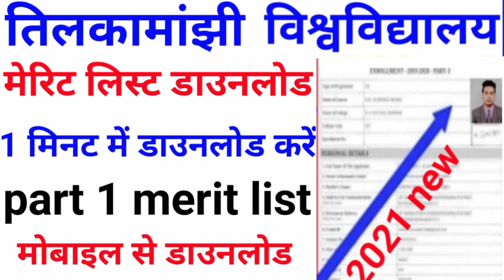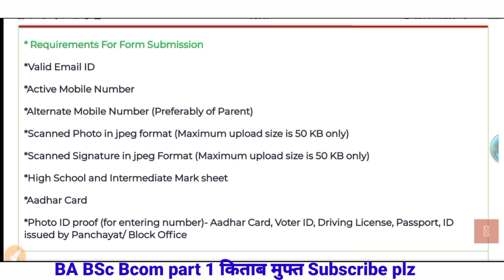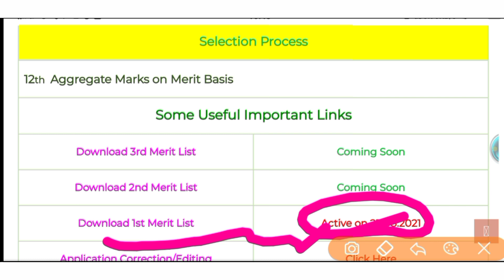tmbu पार्ट 1 मेरिट लिस्ट प्रकाशित |tmbu part1 1st merit list download ,tmbu merit list download 2021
Tmbu 1st मेरिट लिस्ट आज होगा जारी।tmbu ug 1st merit list 2021|tmbu ug merit list 2021|tmbu 1st

tmbu ug admission 2021 last date
tmbu ug admission last date tmbu_ug_admission_2021_last_date bhagalpur university ug admission last date Tmbu ug admission 2021
 tmbu ba part 1 ka online form kaise bhare 2021
tmbu part 1 registration 2021 tmbu part 1 admission 2021
bhagalpur university ug admission 2021
 bhagalpur university ba admission 2021
bhagalpur university admission 2021
 bhagalpur university part 1 admission
tmbu graduation admission 2021
 tmbu ug admission 2021 tmbu part 1 admission apply online 2021 tmbu online admission apply
tmbu admission online 2021
tmbu admission online 2021 part 1
tmbu ba part 1 admission 2021
 tmbu part 1 admission 2021
tilka manjhi bhagalpur university ba part 1 2021
 tmbu university bhagalpur
tmbu ug first merit list 2021
 tmbu 1st merit list 2021
tmbu first merit list 2021
 tmbu ug 1st merit list
bhagalpur university 1st merit list 2021
 bhagalpur university first merit list 2021
 bhagalpur university ug merit list tmbu ug merit list 2021
 tmbu ug ka merit list kaise dekhe tmbu ug ka merit list kab aayega
 tmbu ka merit list kaise dekhe